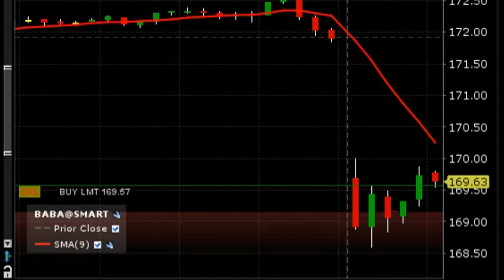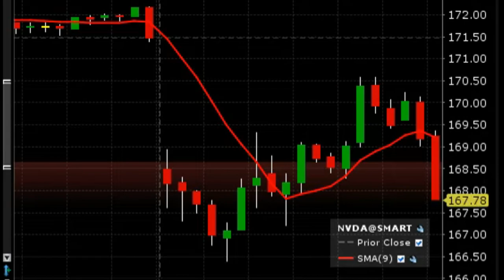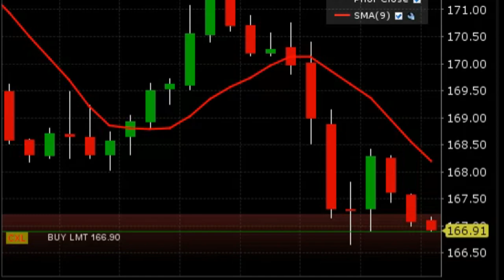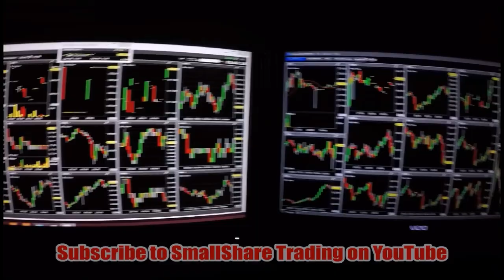Day trading stocks $BA $NVDA $BABA $VMW